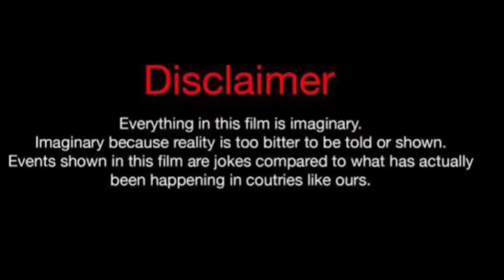Agent 00 Vs Rolonda Rochelle (Kountry Wayne Member) Real Life Partners 2024